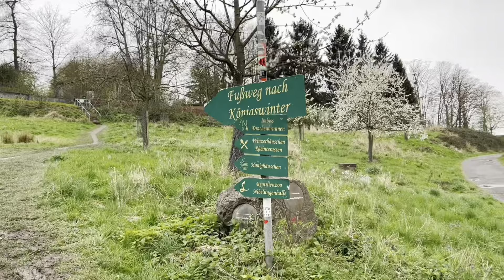🇩🇪 Castles of Germany💫 Drachenburg Castle, the pearl on the Rhine since 1883 1 💫 Königswinter 💫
🏰 Welcome to the enchanting journey through Königswinter, the gateway to Schloss Drachenburg, the jewel of the Rhine since 1883! 🌟 Prepare to be mesmerized as we embark on a magical adventure through time and beauty. 🌿

Nestled amidst lush greenery, Schloss Drachenburg stands majestically, a testament to the opulence of a bygone era. 🌳 Perched atop the Drachenfels hill, this fairytale castle offers breathtaking panoramic views of the Rhine River. 🌊

Did you know? 🤔 Schloss Drachenburg was constructed in the late 19th century by Baron Stephan von Sarter, a German banker and stock exchange broker, who dreamt of creating a castle fit for a king! 👑

As we stroll through its splendid halls adorned with intricate carvings and adorned ceilings, we're transported back to a time of grandeur and elegance. 🎩 Each room whispers stories of the past, from the lavish ballrooms to the cozy chambers of the baron and his guests. 🕯️

But the magic doesn't end there! 🌈 The journey to Schloss Drachenburg is as captivating as the destination itself. 🚶‍♂️ Follow the winding Weg zum Schloss, lined with vibrant flora and fauna, as if nature itself is laying out a carpet for your arrival. 🌺

For adventure seekers, a hike up the Drachenfels promises adrenaline-pumping thrills and unparalleled vistas. 🏞️ And for those seeking tranquility, a leisurely cruise along the Rhine offers a serene perspective of this picturesque landscape. ⛴️

Whether you're a history buff, a nature lover, or simply in search of beauty, Schloss Drachenburg beckons with open arms. 🤗 Join us on this unforgettable journey and discover why it's truly the crown jewel of the Rhine! 💎✨